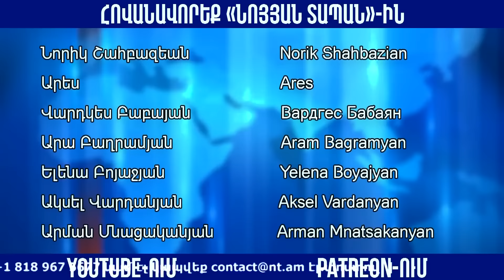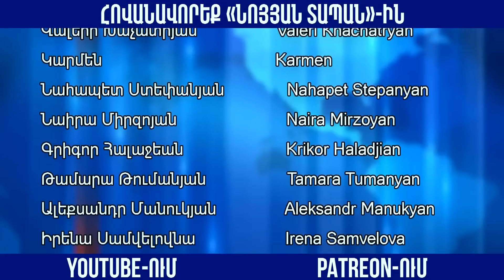Այսինքն, հայ ժողովուրդն ամեն օր պետք է արթնանա և իմանա՝ մի օր Էրդողանի ուզածն եք անում, մի օր Ալիևի՞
Նոյյան Տապան. «Ինքնորոշում». բանախոս՝ ԱԻՄ առաջնորդ Պարույր Հայրիկյան
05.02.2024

Բաժանորդագրվեք մեզ.